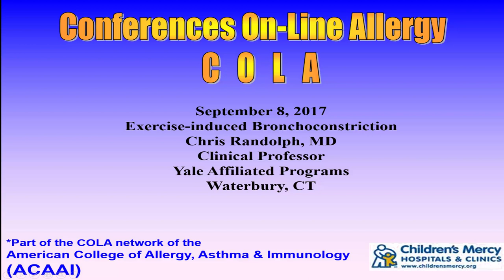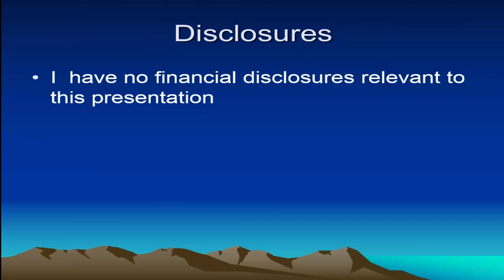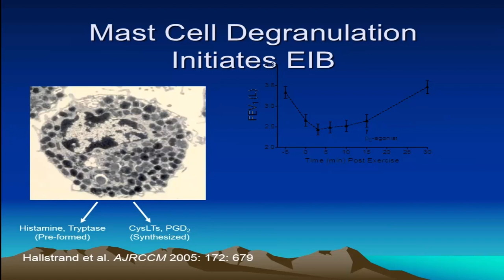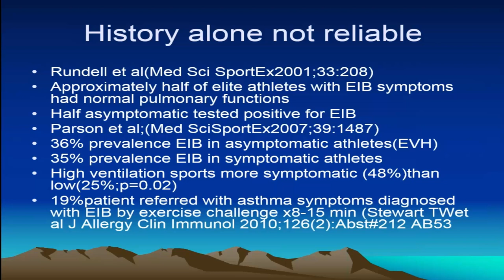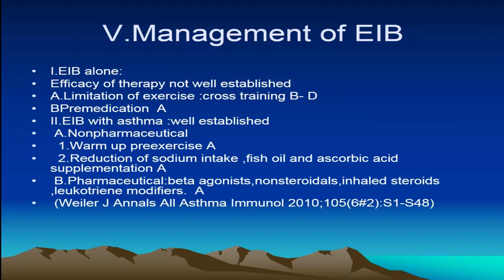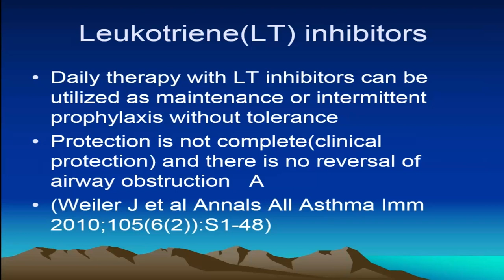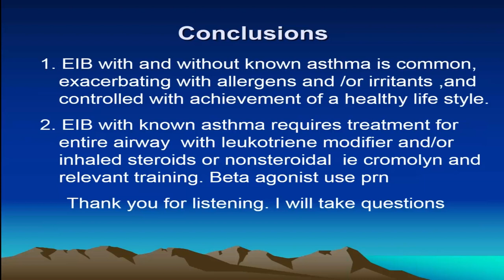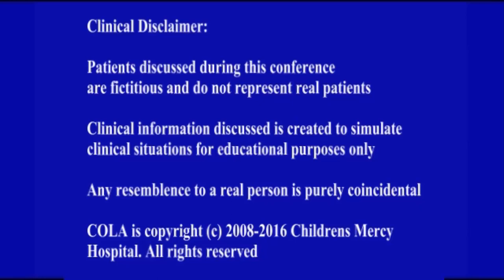Exercise-induced bronchoconstriction (Randolph)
Dr. Chris Randolph discusses the diagnosis and management of exercise-induced bronchoconstriction and asthma. Held on Sept 8, 2017.